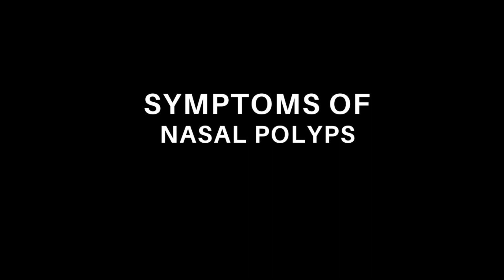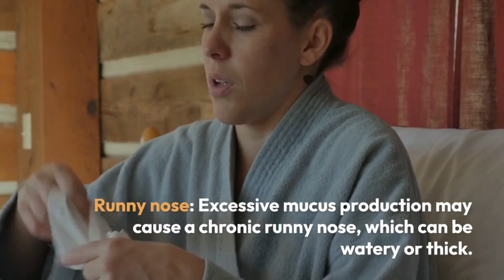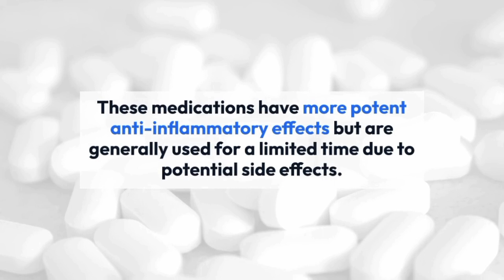What is Nasal Polyps and its symptoms, treatment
Nasal polyps are benign (noncancerous) growths that develop in the lining of the nasal passages or sinuses. They are soft, painless, and typically appear as teardrop-shaped or grape-like structures. These polyps are often associated with chronic inflammation of the nasal lining and sinuses. Nasal polyps are usually the result of long-term inflammation and irritation in the nasal passages. Conditions such as allergies, asthma, chronic sinusitis, and certain immune disorders can increase the risk of developing nasal polyps. The exact cause of their formation is not fully understood, but it is believed that inflammation triggers an abnormal growth of the lining tissue.

Common symptoms of nasal polyps include:

Persistent nasal congestion: Polyps can obstruct the nasal passages, leading to difficulty breathing through the nose and a feeling of congestion.

Runny nose: Excessive mucus production may cause a chronic runny nose, which can be watery or thick.

Reduced sense of smell and taste: The presence of polyps can impair the sense of smell and taste.

Postnasal drip: Mucus dripping down the back of the throat can cause a sensation of a constant need to clear the throat.

Facial pain or pressure: Large polyps or inflammation may cause facial pain, pressure, or a dull headache.

Some commonly used treatments for nasal polyps:
Nasal corticosteroids
Oral corticosteroids
Saline nasal irrigation
Surgical intervention
Endoscopic sinus surgery
Follow-up care